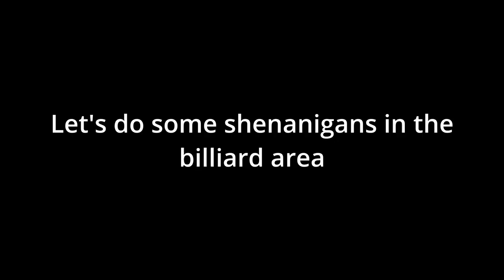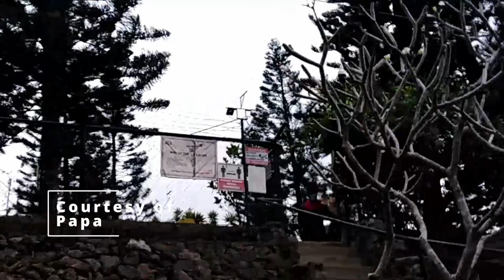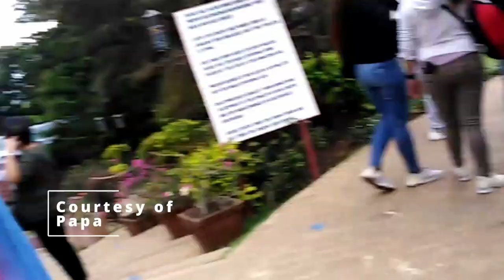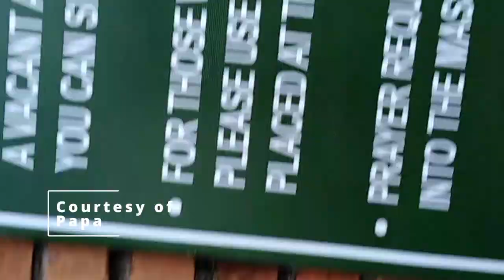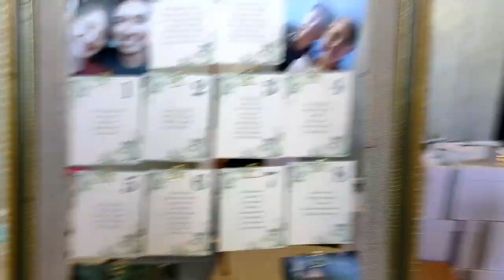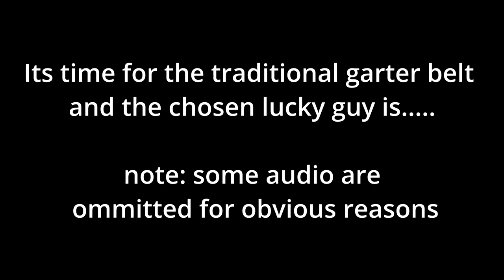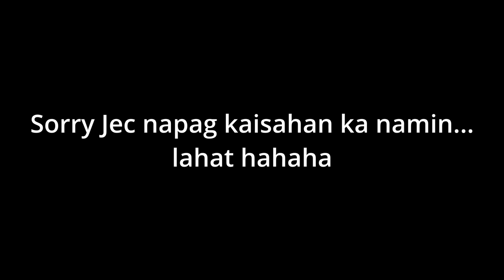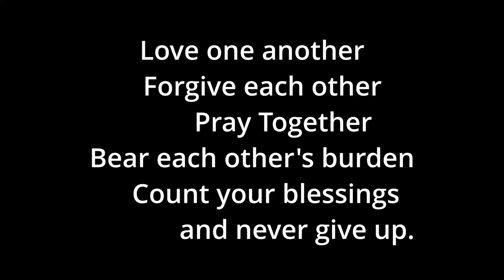Gab and Abby Wedding - Vlog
A big congratulations to Gab and Abby on their wedding day

Location: Scerenescapes BnB Alfonso Cavite
Church: Caleruega Church Nasugbu Batangas